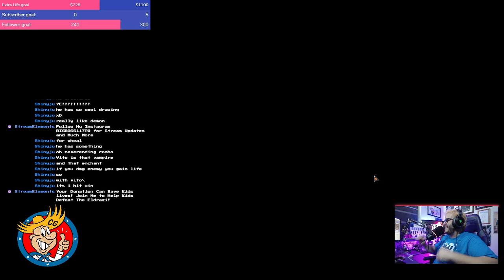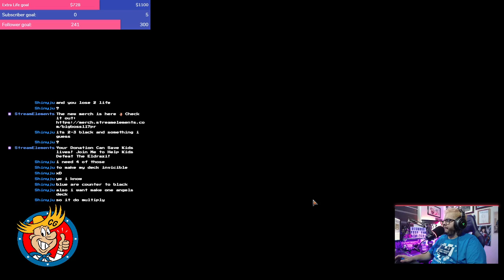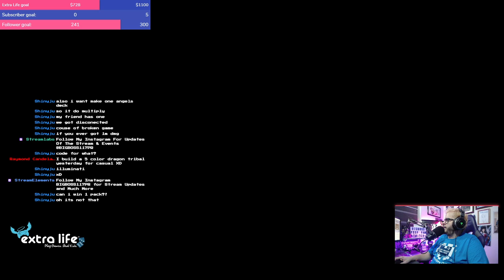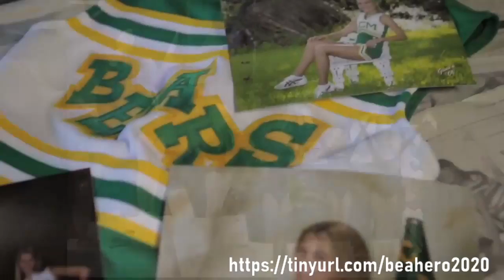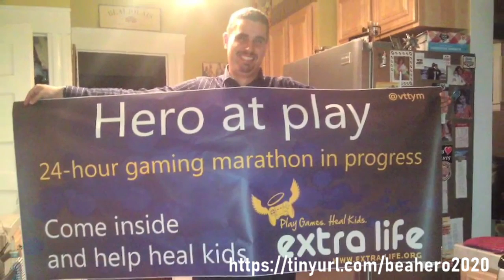Back In Zendikar Road To Mythic! Well Try...[ENG/SPN] Road To 300 Followers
Join The Peep Squad!

 " Autumn Jazz " - (prod. Zeeky Beats)